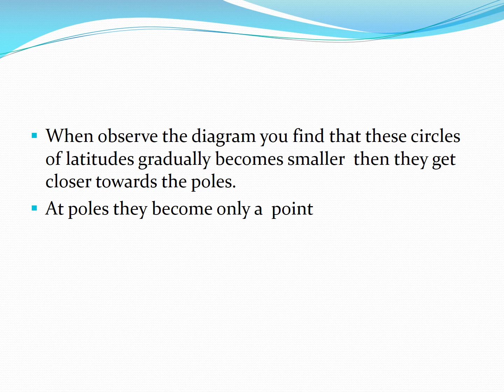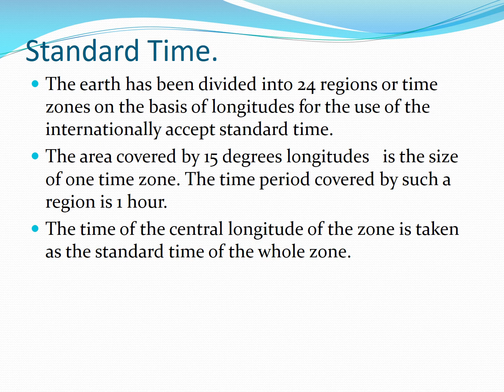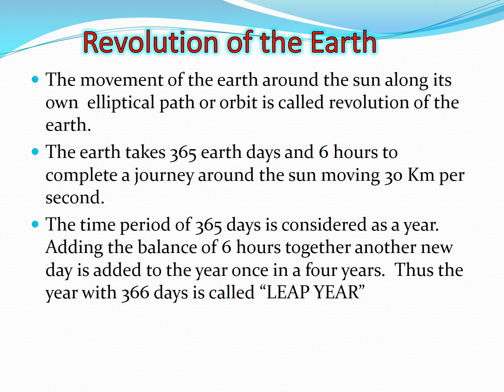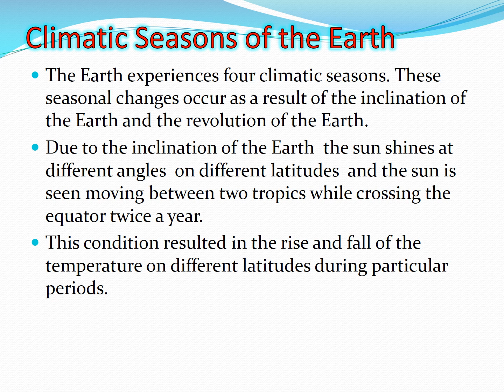Geography Grade 8-Unit 2